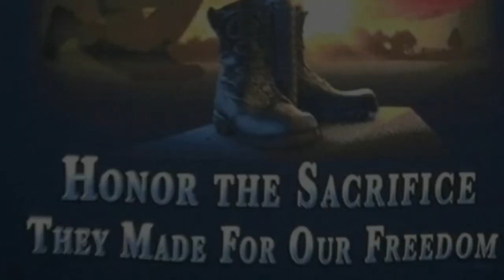Flathead Catfishing With Team Keeping It Reel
Two friends out flathead catfishing. Using cut and live baits. The bait of choice was white perch and bluegills. We used santee rigs and float rigs. We were fishing on lake Wylie in North Carolina next to Charlotte NC.